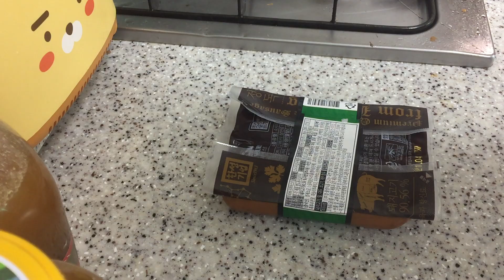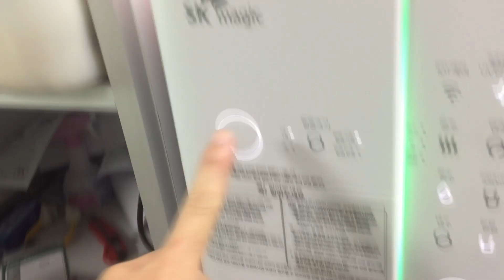3분 토스트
이런 영상 진짜 찍어보고 싶었어.